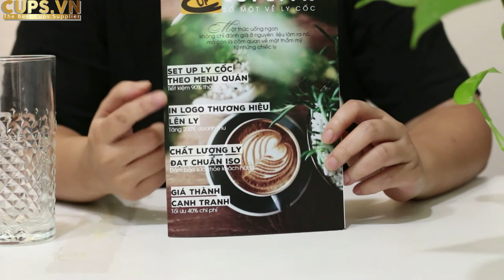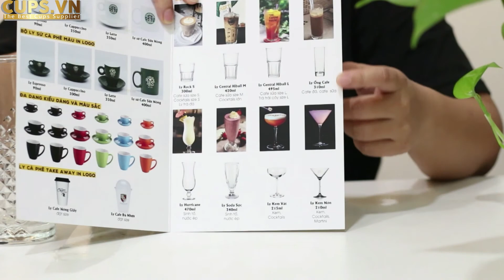Các Mẫu Ly Cơ Bản Cho Quán Cà Phê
Trong video lần này, Cups.vn xin giới thiệu các mẫu ly dành cho quán cà phê và giải thích rõ cách phân chia hai dòng ly: ly cho thức uống nóng và ly cho thức uống lạnh.

Comment họ tên, số điện thoại cùng tài khoản email của bạn để được nhận e-booklet miễn phí về các dòng ly cho quán cà phê, bạn nhé!